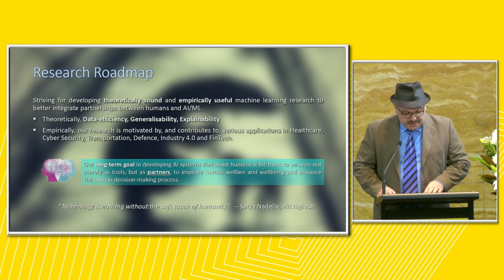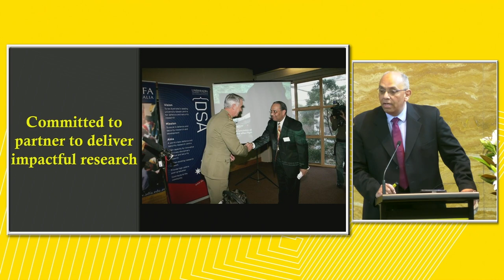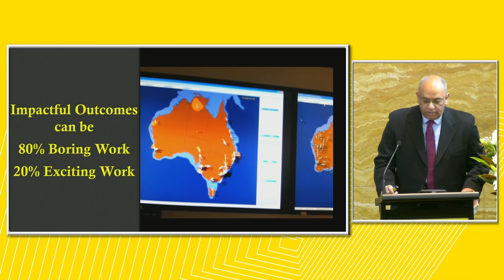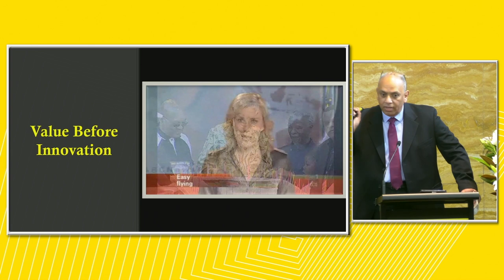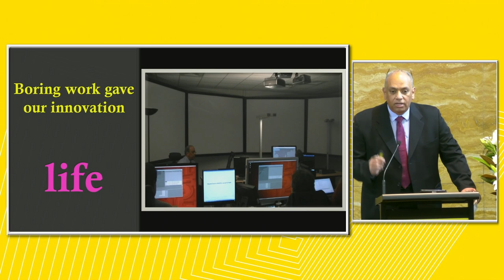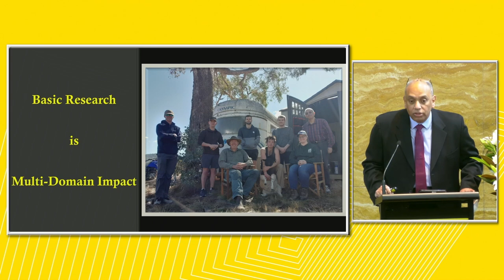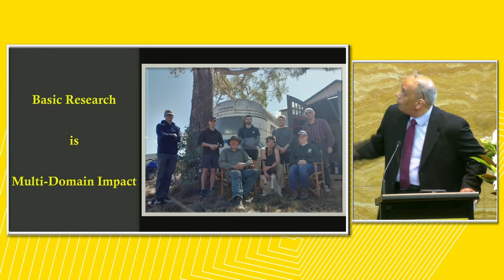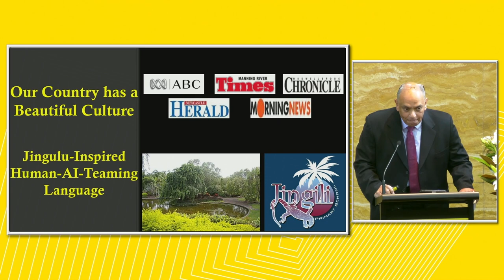UNSW AI Institute Launch - Professor Hussein Abbass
Research speaker Professor Hussein Abbass for the UNSW AI Institute Launch on 13th September 2022.

UNSW AI Institute is the new flagship UNSW Research Institute in artificial intelligence, data science and machine learning.

Follow us at the following social media channels.

Hussein Abbass is a full professor at the School of Engineering and Information Technology, University of New South Wales, Canberra (UNSW Canberra) Campus at the Australian Defence Force Academy. Hussein is a Fellow of IEEE, a Fellow of the Australian Computer Society, a Fellow of the UK Operational Research Society, a Fellow of the Australian Institute of Managers and Leaders, and a Graduate Member of the Australian Institute of Company Directors (GAICD). He was the National President (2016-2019) for the Australian Society for Operations Research (ASOR), the Vice-President for Technical Activities (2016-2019) for the IEEE Computational Intelligence Society, an ExCom and AdCom member (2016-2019) of the IEEE Computational Intelligence Society, and a member of the ARC College of Experts (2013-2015).
Prof. Abbass is a Distinguished Lecturer for the IEEE Computational Intelligence Society and the Founding Editor-in-Chief of the IEEE Transactions on Artificial Intelligence. He is an Associate Editor of several IEEE journals, and a Senior AE for ACM Computing Surveys. After 10 years in industry and academia, he joined UNSW Canberra in 2000 and has been a full professor since 2007.
From 2005 to 2012, Hussein was the executive director for the Defence and Security Applications Research Centre, the only technology-based research centre at UNSW Canberra at the time. He was a visiting scholar in Imperial College London, University of Illinois at Urbana-Champaign, National Defence Academy of Japan, and National University of Singapore. Hussein is an accredited Mental Health First Aider and a UAV operator. His current research focuses on AI-enabled swarm systems, shepherding-based swarm guidance, human-AI teaming, and machine education.